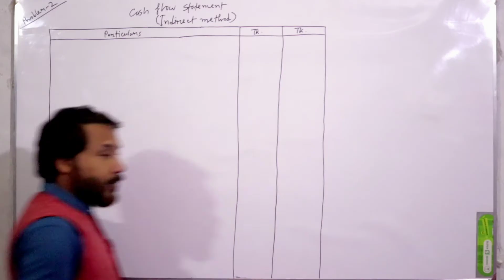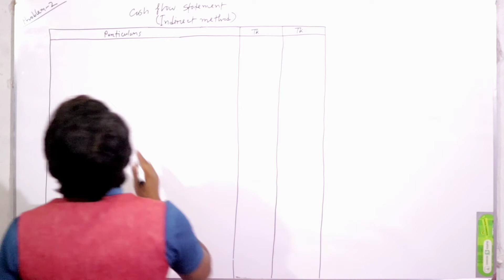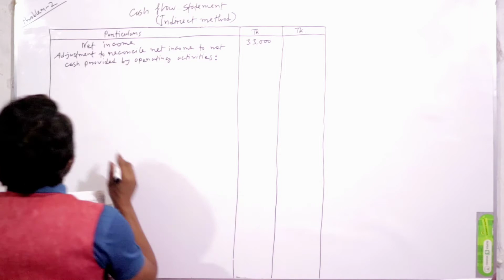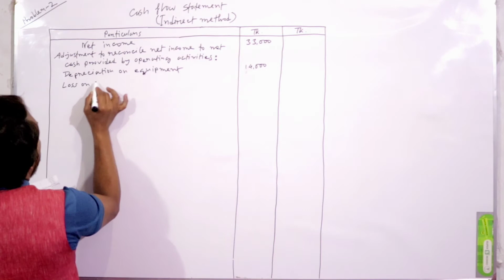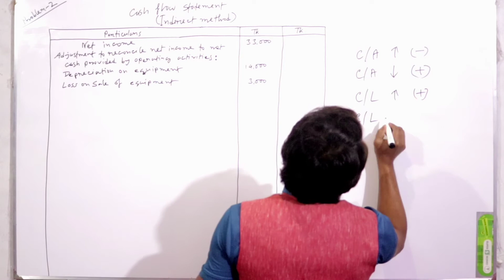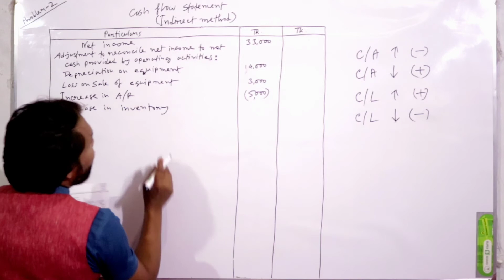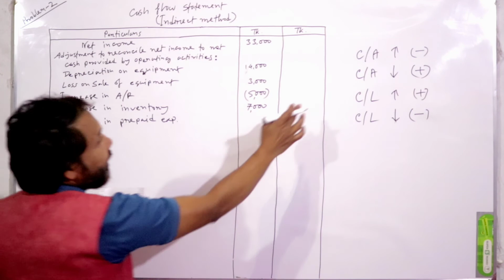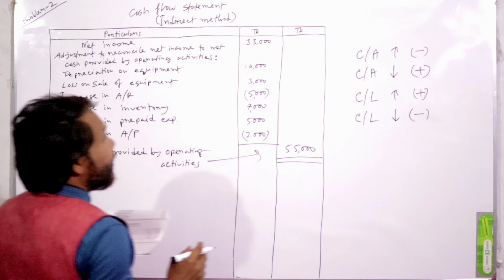Cash flow statement_Intermediate Accounting_For BBA/MBA/BBS/CA/CMA_In Bangla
Cash flow statement_Indirect method_Problem solution (2) In Bangla
In This video I solve one problem relating to cash flow statement.This video help Commerce group students as well as BBA /MBA/BBS /CA/CMA students.